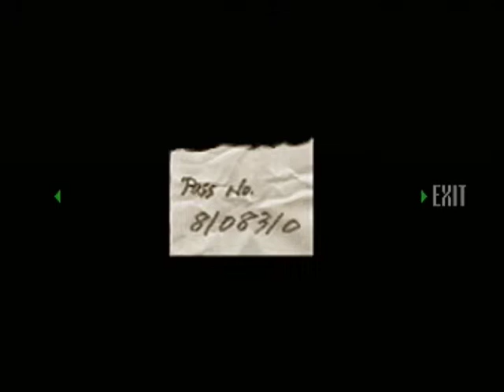【SS】バイオハザード 初見プレイ Part１３ ～下りてみるか？ロープならあるぜ 【スタートオンゲームズ２】【スタゲー２】【JAPAGE】